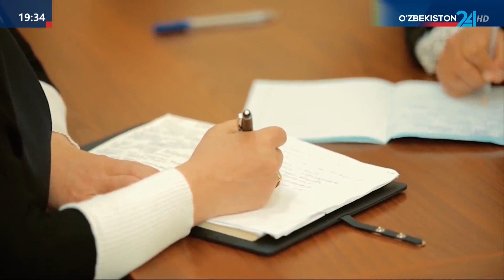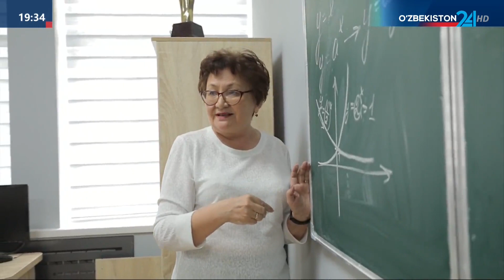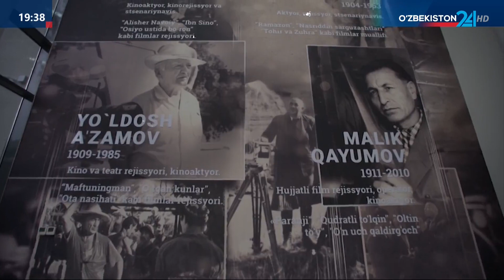Представлены планы по повышению качества образования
Президент Шавкат Мирзиёев ознакомился с презентацией планов по развитию и повышению качества школьного образования